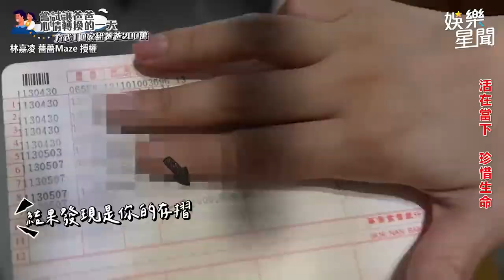薔薔 想200萬轉換爸憂鬱 父女衝突到潰堤爆哭｜三立娛樂星聞